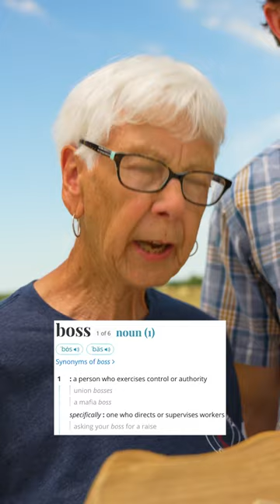What’s your farm-noun? 🚜🤔